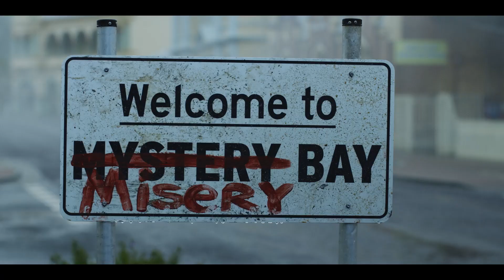Bay of Fires | Official Trailer | ABC TV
In new eight-part crime thriller BayOfFires, Stella is unexpectedly dropped into a small community with her children. It is the kind of place that's rife with simmering feuds, crime and sometimes, murder.

Co-created by Andrew Knight (Seachange, Jack Irish, Rake, Hacksaw Ridge), Marta Dusseldorp (Janet King, Jack Irish, A Place to Call Home) and Max Dann (Siam Sunset, Dance Academy, Spotswood).

Produced by fremantle Australia and @Archipelago Productions.

Premiering Sunday 16 July at 8.30pm on ABC iview and ABC TV.